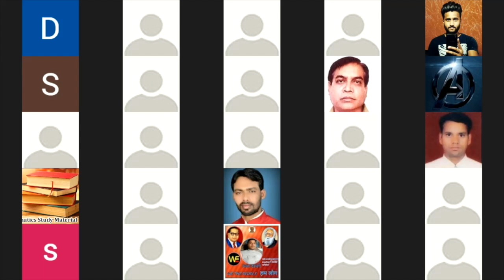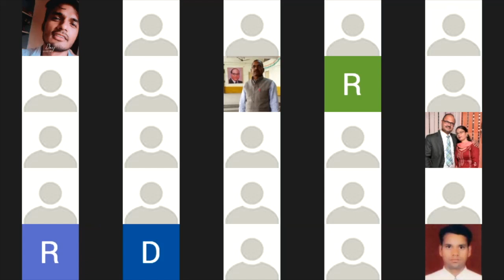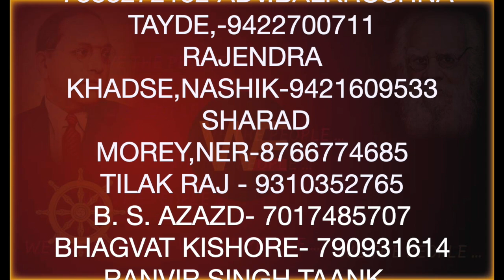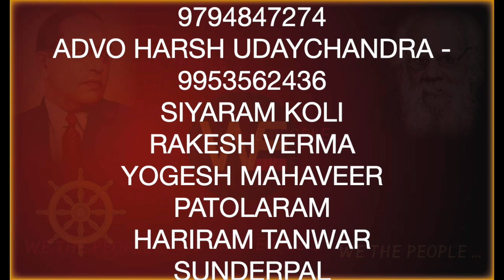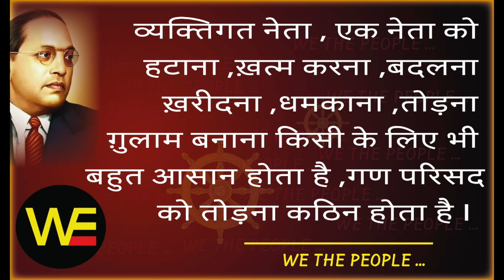ज़िद्द... जुड़ने की, WE THE PEOPLE LIVE 30.9.21 ./Sudhir Raj Singh/Pali